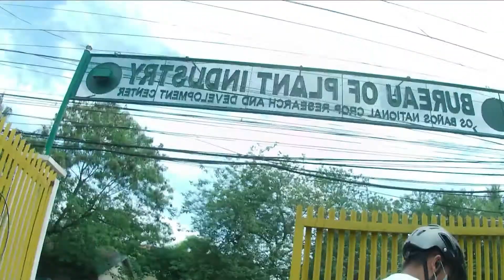KOOZER XM490 │6 pawls hubs │Sound check │Akaso Brave 7 le │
Checkout JP's koozer xm490!

Special thanks to Jp